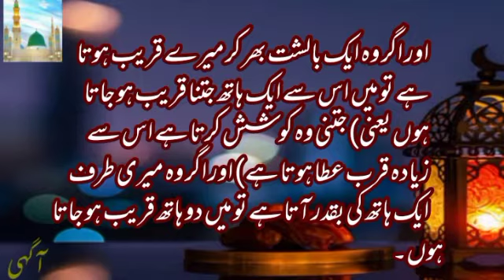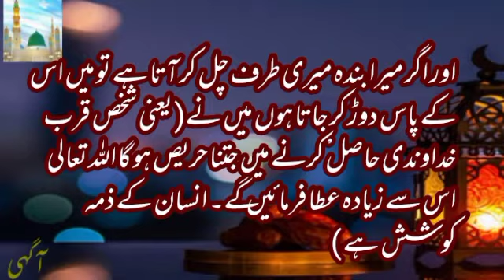Motivational islamic Quotation || Irsahde bari || life changing inspirational quotes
love of Allah